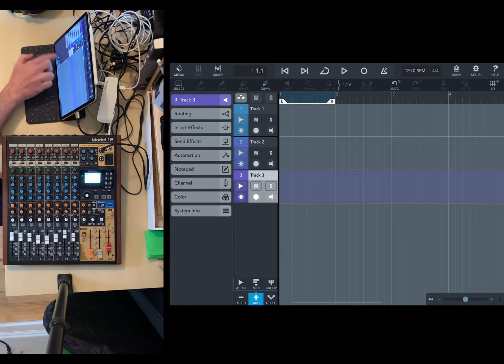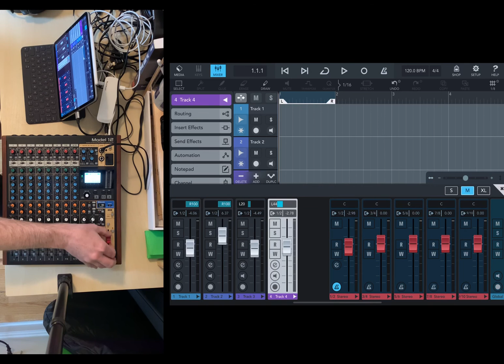The Tascam Model 12 Daw Controller For Cubasis Ipad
With the announcement of Cubasis 3.3 with midi learn and mackie protocol I am pleased to announce it works with the Tascam Model 12.

This video is just a test that it works and I will do a tutorial of the setup in the next few days.

I realize you cannot see the tascam screen ands will do some zoom ins. I should have an actual camera tomorrow for some better content (of course I'm sure there will be a bit of a learning curve but still).

dawcontroller tascammodel12 cubasis cubase amos morales kq 105 cubasis 3 iphone cubasis 3.2